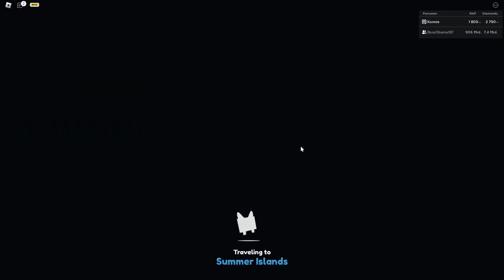Neuen Season Pass SCHNELL Durchspielen in PSX!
Das neue pet Simulator X Sommer 2023 Update Part 2 ist da!
Und ich erkläre euch, wie ihr schnell viele Questst abschließen und Sterne farmen, um den neuen Season Pass / Batle Pass schnell auf Stufe 150 hochleveln könnt!

–              ↓ *LINKS* ↓                   –

–                ↓ *TAGS* ↓                   –